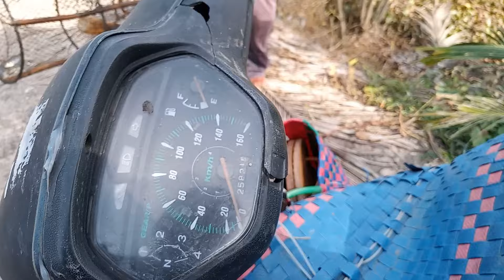Anh thuận thăm 12 cái lờ 🤣